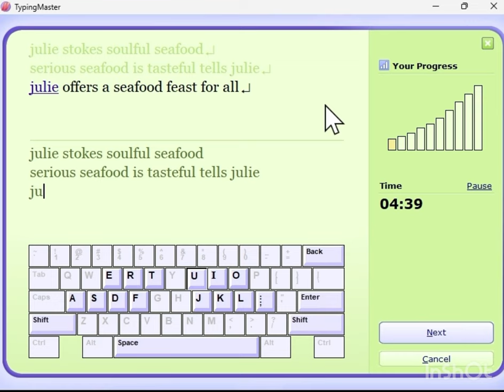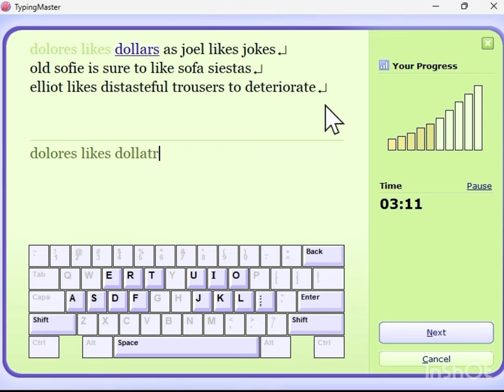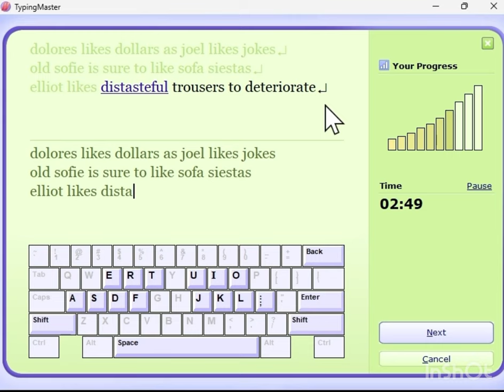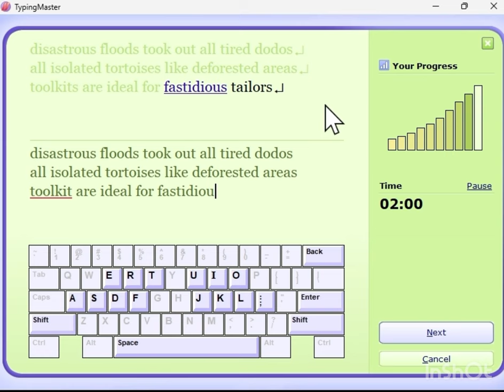Typing Master में टायपिंग सीखें l